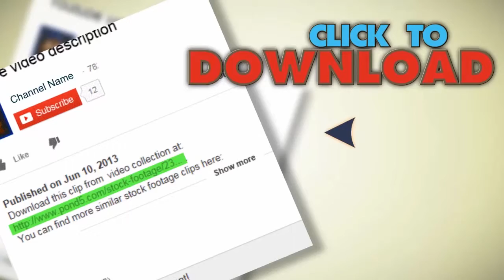Boxer Moves Down The Corridor. Stock Footage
You have watched Boxer Moves Down The Corridor. Stock Footage"